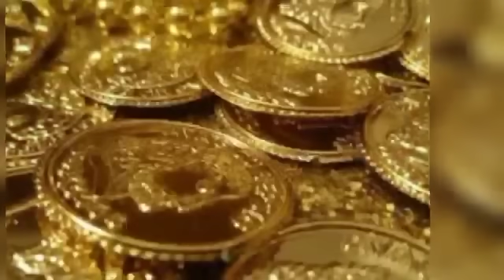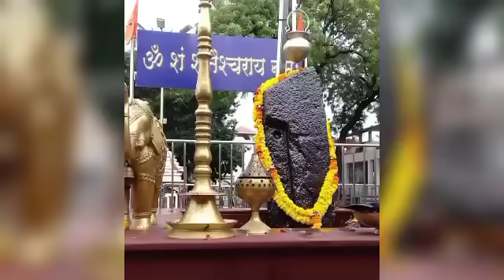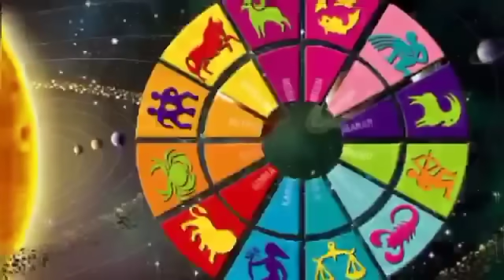कल से खत्म होगी शनि की साढ़ेसाती इन 6 राशियों को मिलेंगी अपार खुशियां!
कल से खत्म होगी शनि की साढ़ेसाती इन राशि वालों को मिलेंगी अपार खुशियां / Shani Dev Blessings🙏 🚩🙏

Aaj ka rashifal mesh vrishabha mithun kark singh kanya tula vrishchik dhanu makar kumbh meen Shani Dev Blessings🙏🙏🙏🙏